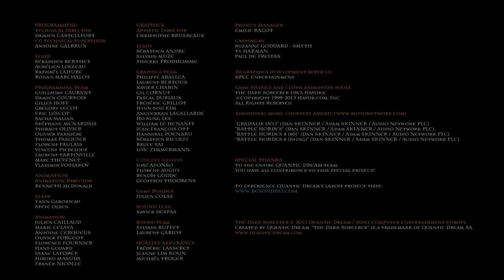The Dark Sorcerer 📼 Трейлер на русском 📼 Новая игра Quantic Dream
Трейлер игры The Dark Sorcerer на русском в озвучке ВХСника